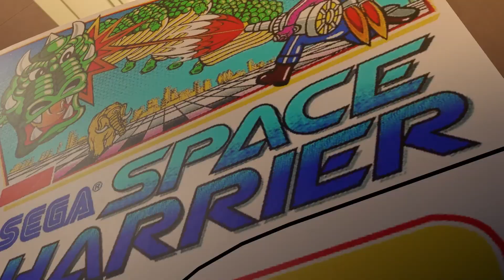Yakuza 0 - Camino del platino #04